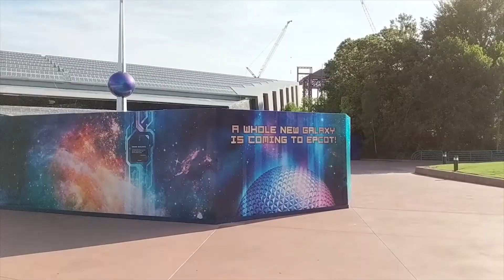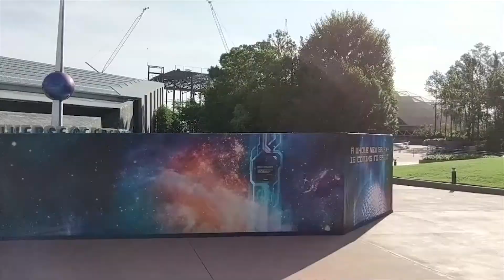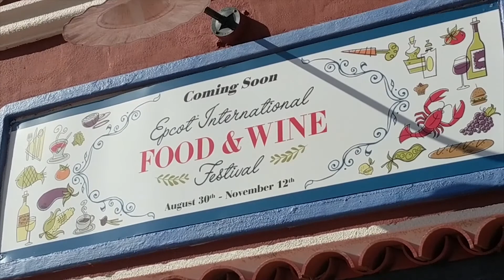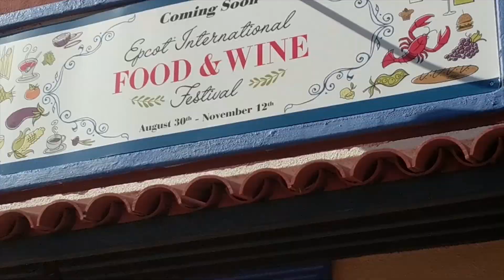Construction Updates - August 2018 - Epcot - Walt Disney World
Updates on Guardians of the Galaxy, Ratatouille ride, and more! See the newest construction at Disney's Epcot Park.